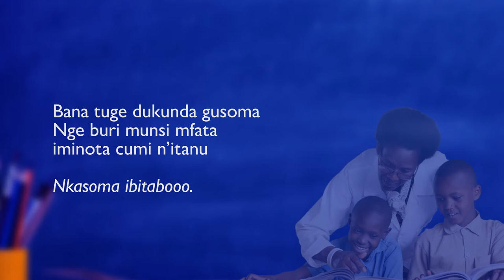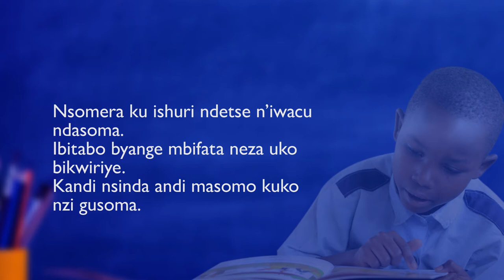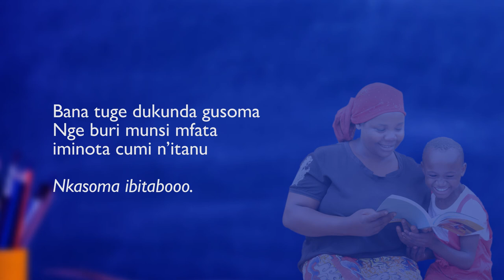NZAKUNDA GUSOMA || Mumpe urubuga nsome - Indirimbo z'abana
Iyi ni indirimbo abana baririmbira ababyeyi, abarezi n'abayobozi b'Igihugu, babahamagarira kubaha urubuga rwo gusoma.

Abana bakeneye nibura iminota 15 yo gusoma ibitabo, kandi buri munsi, kugira ngo bamenye gusoma badategwa, bakunde gusoma, bityo bagire ubushobozi bwo kwiga andi masomo yose kandi neza; maze bakazavamo abantu bakuru bafitiye Igihugu cyacu akamaro.

Duhe abana urubuga rwo gusoma ibitabo ku ishuri no mu rugo!

Iyi ndirimbo yakozwe na REB, ku bufatanye na USAID Soma Umenye, ku nkunga ya USAIDRwanda mu kwifatanya n'abanyamuryango b'Ihuriro SomaRwanda kwizihiza Umwaka wo Gusoma mu Rwanda (2020).

Ihuriro Soma Rwanda ryashyizweho na Guverinoma y'u Rwanda. Ririmo abanyamuryango bagera kuri 250, riyobowe na MINEDUC.

Buri wese afite uburenganzira bwo gukoresha iyi ndirimbo mu gushishikariza Abanyarwanda guha abana urubuga rwo gusoma.

Murakoze